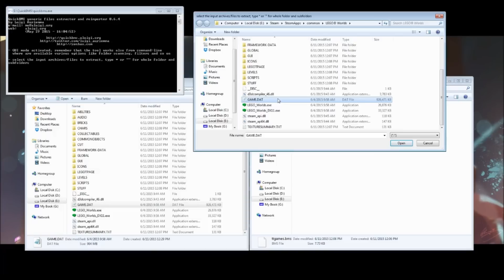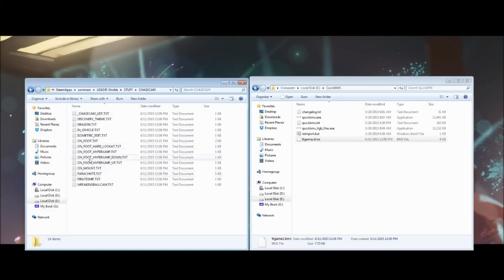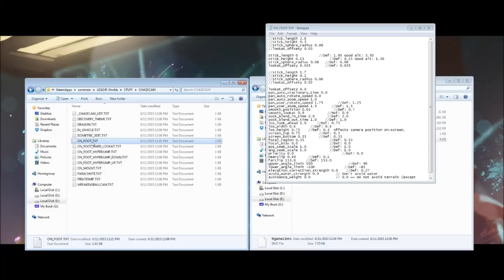LEGO Worlds Guide: First Person Perspective Mode!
Hi there! Here is a guide to changing your camera in LEGO Worlds to a first person view. This is a lengthy process and may break your game, so exercise caution.

Big thanks to GMR_Leon for discovering this technique. Thanks to the Rock Raiders community!

Step 1. Navigate to your LEGO Worlds steam folder, Steam\SteamApps\common\LEGO® Worlds and make a backup copy of the "GAME.DAT" file.

Step 2.

Step 3.

Step 4. Extract QuickBMS.zip to its own folder and put the ttgames.bms file in there too.

Step 5. Drag and drop the ttgames.bms file onto the QuickBMS.exe file. This will open a new window. Navigate to the original GAME.DAT file and location in the LEGO Worlds folder, select it and hit 'open'. on QuickBMS.

Step 6. After the extraction is complete (It takes a while!) Delete the original GAME.DAY file and launch LEGO Worlds to make sure everything still works. If it works, proceed to step 7.

Step 7. Go back to the LEGO Worlds steam folder and navigate through the new folders. Go to Stuff › Chasecam › and delete the 'ON_FOOT.txt' file. You can make a backup of this file first if you want to go back to the normal camera version without the hassle of removing all the extracted data files.

Step 8. Download the modified ON_FOOT.txt file here and replace the old one.

Step 9. Launch the game once more and check out the world in first person mode! This won't affect vehicles or mounts but you can always edit those other text files and experiment to see what you can come up with.

If you want to revert these changes simply replace the ON_FOOT.TXT file with your backup version, or remove all the GAME.DAT extracted files and put your backup copy of GAME.DAT back in the LEGO Worlds folder.